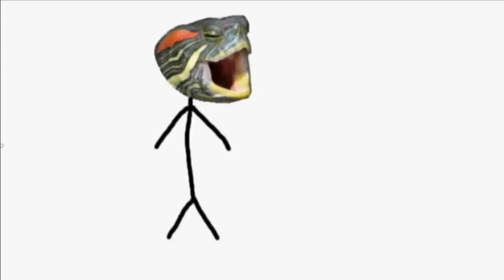The Tuntung Brotherhood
(WARNING: WAY TOO LOUD DAMNIT)
Want to join the Brotherhood? Then watch this video to find out how.